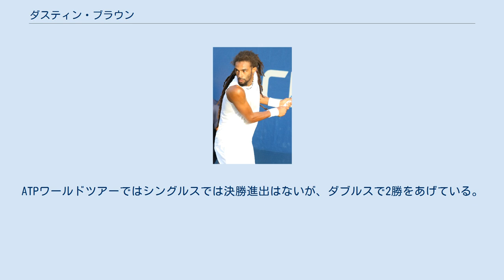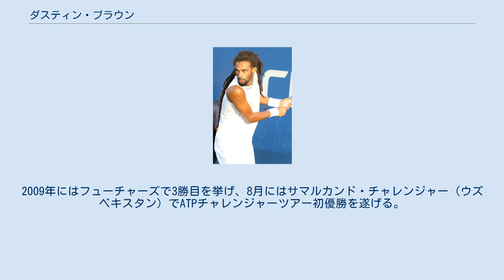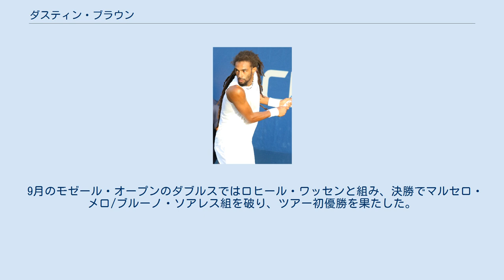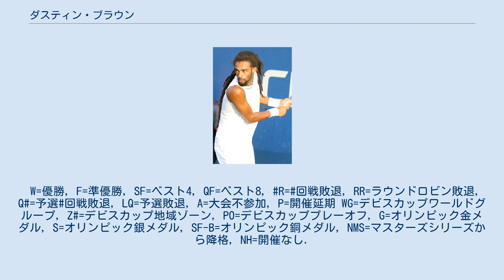ダスティン・ブラウン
ダスティン・ブラウン（Dustin Brown, 1984年12月8日 - ） は、ドイツ・ツェレ出身の男子プロテニス選手。
2010年まではジャマイカ国籍の選手として出場していたが、同年からドイツに国籍を変更した。
身長196cm。
ATPワールドツアーではシングルスでは決勝進出はないが、ダブルスで2勝をあげている。
ドレッドヘアーがトレードマークで、芝のコートを得意としている。
 ジャマイカ人の父親とドイツ人の母親との間にドイツ・ツェレで生まれる。
11歳のときに両親とともにジャマイカ・モンテゴ・ベイへ移住。
 2002年からフューチャーズに出場。
当時は両親から贈られたキャンピングカーを運転し、各大会を転戦していた。
 2003年7月、テニス殿堂選手権（ニューポート、ATP250）でATPツアーデビュー。
ここでは1回戦でボブ・ブライアンに敗れている。
 2003年4月、デビスカップ・ジャマイカ代表としてデビュー。
シングルス4勝、ダブルス3勝と結果を残し、グループIIへの昇格に貢献した。
しかしジャマイカテニス協会と衝突を起こして以降、ジャマイカ代表としてはデビスカップに参加していない。
 2007年にフューチャーズ初優勝。
2008年に2度目の優勝を飾る。
2009年にはフューチャーズで3勝目を挙げ、8月にはサマルカンド・チャレンジャー（ウズベキスタン）でATPチャレンジャーツアー初優勝を遂げる。
 またカールスルーエ（ドイツ）、アルマトイ（カザフスタン）、エッケンタール（ドイツ）、アーヘン（ドイツ）のチャレンジャー4大会で決勝へ進出した。
2009年末時点で世界ランキングは144位に到達。
 2010年ウィンブルドン選手権男子シングルスで予選を勝ち上がり、初めてグランドスラム本戦に出場。
1回戦で第16シードのユルゲン・メルツァーに敗れた。
 全米オープンでは1回戦でルベン・ラミレス・イダルゴに6-4, 7-6(6), 7-5で勝利しグランドスラム初勝利をあげる。
2回戦で世界ランク4位のアンディ・マリーに5-7, 3-6, 0-6で敗れた。
 9月のモゼール・オープンのダブルスではロヒール・ワッセンと組み、決勝でマルセロ・メロ/ブルーノ・ソアレス組を破り、ツアー初優勝を果たした。
10月から国籍をドイツに変更した。
 2011年全仏オープン男子ダブルスではミヒャエル・コールマンと組んで3回戦まで進出。
 2012年ハサン2世グランプリのダブルスではポール・ハンリーと組んで、決勝でダニエレ・ブラッチャーリ/ファビオ・フォニーニ組を破り、ツアー2勝目を挙げた。
この年はオープン13とオーストリア・オープンでも準優勝した。
 2013年ウィンブルドン選手権男子シングルスでは予選から勝ち上がり、1回戦でギリェルモ・ガルシア＝ロペスを、2回戦では元世界ランク1位のレイトン・ヒューイットを6-4, 6-4, 6-7(3), 6-2で破り、自身初のグランドスラム3回戦進出を果たす。
3回戦でアドリアン・マナリノに4-6, 2-6, 5-7で敗れた。
 2014年ゲリー・ウェバー・オープンでは2回戦で当時世界ランク1位のラファエル・ナダルを6-4, 6-1で破る番狂わせを演じた。
 ブラウンは2015年ウィンブルドン選手権2回戦でもナダルを7-5, 3-6, 6-4, 6-4で破る番狂わせを演じた。
ブラウンとナダルの対戦成績は2017年10月1日現在、ブラウンが2勝0敗で勝ち越している。
ウィンブルドン選手権ではナダルに勝利後、3回戦で第22シードのビクトル・トロイツキに4-6, 6-7(3), 6-4, 3-6で敗れた。
 2016年南フランス・オープンでは自身初のツアーシングルスベスト4に進出するも、世界ランク10位のリシャール・ガスケに敗れた。
W=優勝, F=準優勝, SF=ベスト4, QF=ベスト8, R=回戦敗退, RR=ラウンドロビン敗退, Q#=予選#回戦敗退, LQ=予選敗退, A=大会不参加, P=開催延期 WG=デビスカップワールドグループ, Z#=デビスカップ地域ゾーン, PO=デビ...